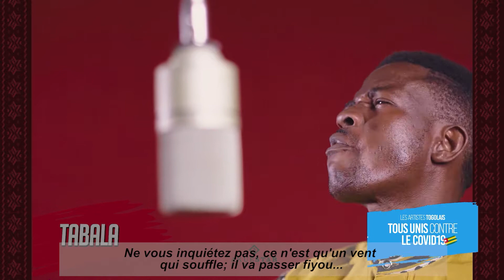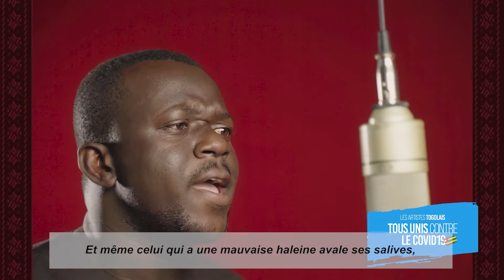L'Union européenne et le Togo, Ensemble contre le coronavirus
LA CHANSON DES ARTISTES TOGOLAIS CONTRE LE COVID19
🎶 Son 1 : Version Afro traditionnelle

Sous le parrainage de l'Union européenne et de la Coordination Nationale de Gestion de la Riposte contre le Covid19, des artistes togolais ont souhaité mettre leurs talents à contribution pour chanter ensemble l'espoir pour un monde meilleur après le passage de cette pandémie, en passant également des messages de sensibilisation à la population.